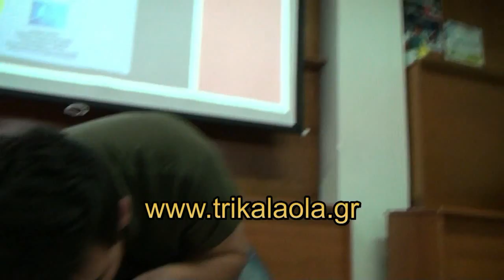Μεγαλοχώρι ΚΑΡΠΑ Κυριακή 6 4 2014 Τρίκαλα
Κυριακή 6 4 2014 Τρίκαλα